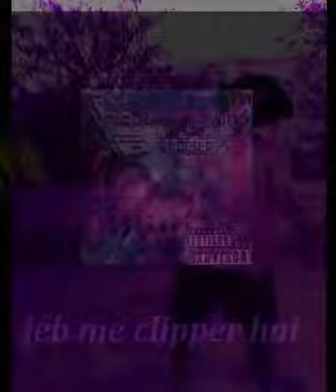Nicoteen Rush NICOTEEN RU$H-MAYSTROMEZZ (prod. CHIGGAA)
OUT NOW $$

TRACK : NICOTEEN RU$H

Artist/Lyrics & Mix -MaystroMezz
Producer/prod- Chiggaa